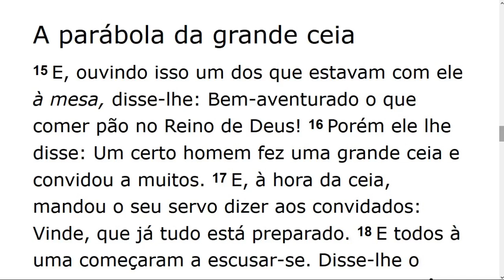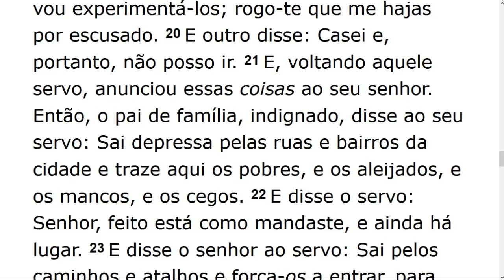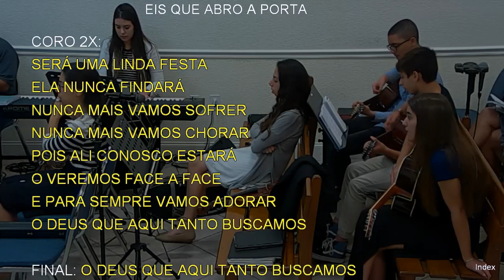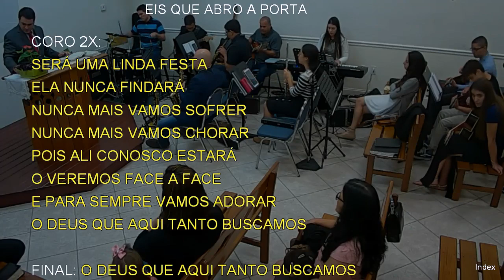Tuesday Service (2019-10-08) Maranatha (Pompano Beach, Florida)